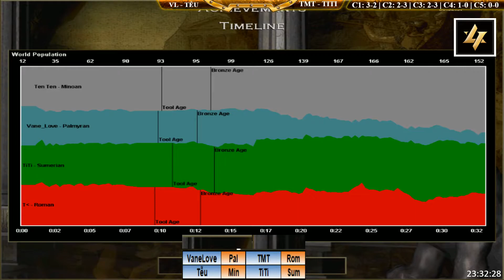2vs2 - C4T1 || VaneLove, Tễu vs Tiểu Màn Thầu, TiTi ngày 22/11/2018